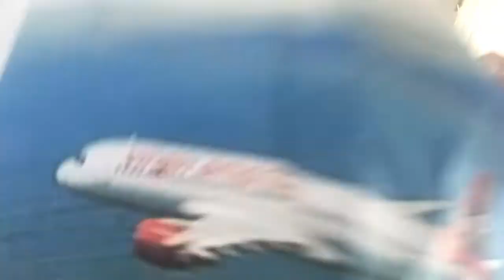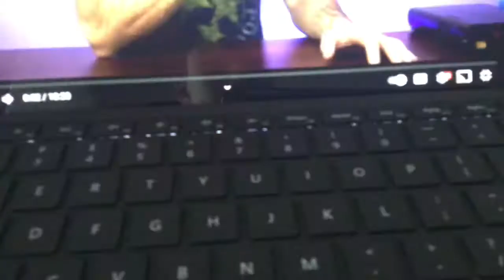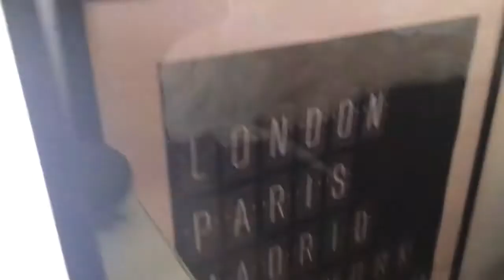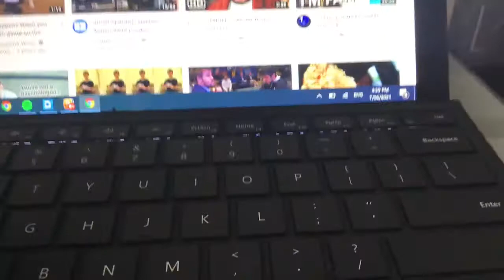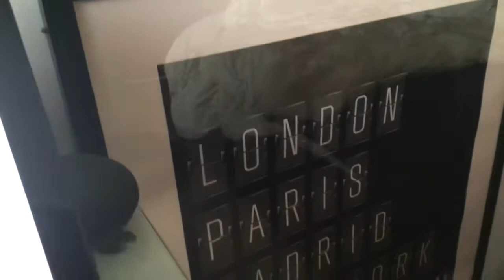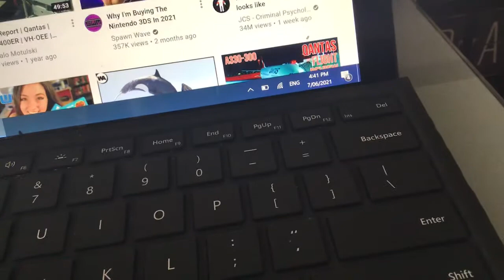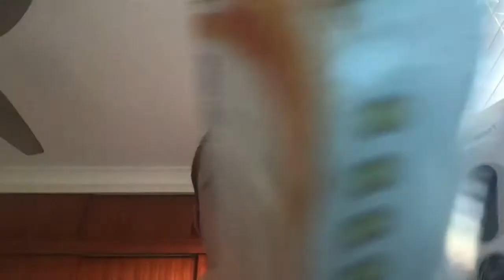I talked that everything Couse Šutalo and finishing with t It’s in the me when it’s finished